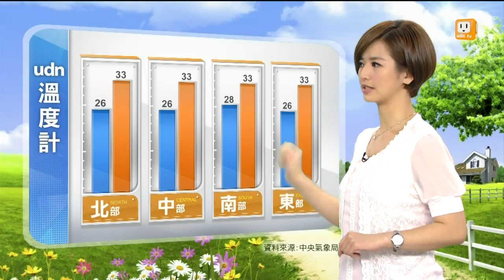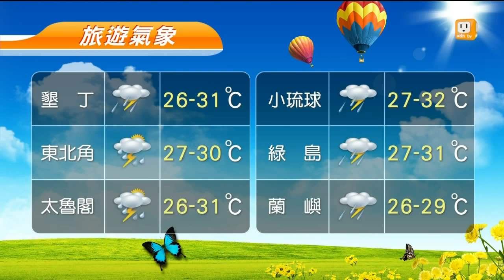【2014.06.22】udn早安氣象 -udn tv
今天各地氣溫仍偏高，中南部地區全天有短暫陣雨或雷雨，午後山區及中部以北地區還有宜、花一帶易午後雷陣雨濕空氣使得各地氣溫仍偏高，白天溫度高感受較為悶熱，從事戶外活動請注意防曬並多補充水分。完整內容 , FB , Twitter , G+